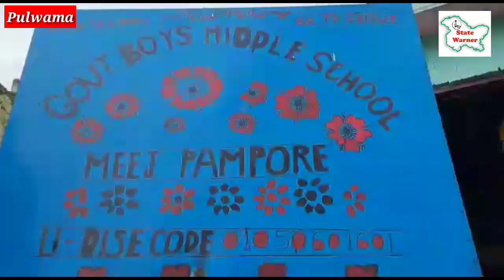Govt Boys Middle School Meej Pampore School opens joy returns as School reopen after 3 months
Govt Boys Middle School Meej Pampore
School opens joy returns as School reopen after 3 months of winter Vacation in kashmir Division.